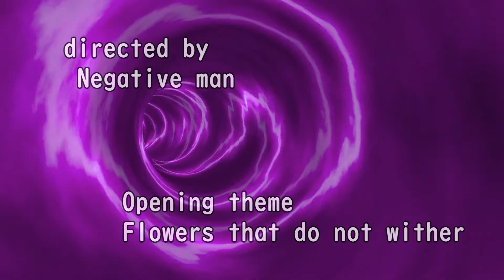【プロジェクトゾンボイド＃94】新たな町ウェストポイントへ出発(新章ウェストポイント編スタート)（ProjectZomboid /Build41/ビルド41/実況)